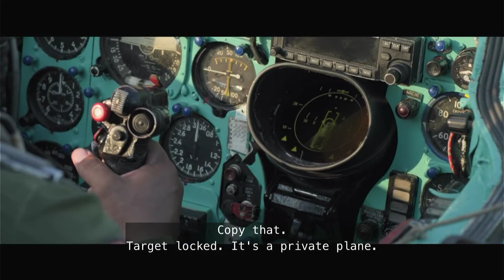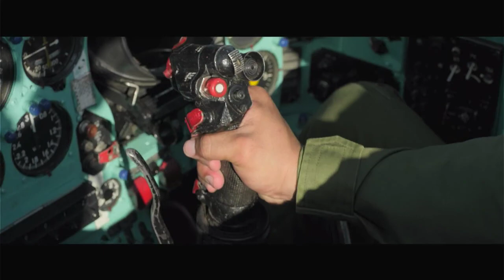1996 shootdown of Brothers to the Rescue aircraft HD Wasp Network (2020) MiG-23, MiG-29, Cessna 337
On 24 February 1996, two of the Brothers to the Rescue Cessna 337 Skymasters (twin-engine civilian light aircraft) were shot down by a Cuban Air Force Mikoyan MiG-29UB, while a second jet fighter, a MiG-23, orbited nearby. All the occupants of the aircraft were killed: Carlos Costa, Armando Alejandre, Jr., Mario de la Peña and Pablo Morales. A third aircraft, flown by José Basulto, escaped.[1] The first aircraft was shot down 9 nautical miles (17 km; 10 mi) outside Cuban territorial airspace, and the second was shot down 10 nautical miles (19 km; 12 mi) outside.
On 24 February 1996 a Cuban Air Force Mikoyan MiG-29UB shot down two unarmed Cessna 337 Skymaster aircraft operated by Brothers to the Rescue, an organization opposed to the Cuban government. The Organisation of American States (OAS) reported that no warning was given; Cuban government sources said "These people knew what they were doing. They were warned", and that the aircraft had entered Cuban airspace. US Secretary of State Madeleine Albright later presented evidence at the United Nations that they had been in international airspace [citation needed]. All the occupants of the aircraft were killed: Carlos Costa, Armando Alejandre, Jr., Mario de la Peña, and Pablo Morales. A third Cessna involved escaped. Previous similar flights had released propaganda leaflets over Cuba.
Map showing the southernmost positions (prior to the incident) of the three aircraft according to US and Cuban data.

Radar data and screen prints were provided by a United States Customs Service Supervisory Detection Systems Specialist who recorded the entire incident as it happened using data from a U.S. surveillance radar balloon in the Florida Keys.